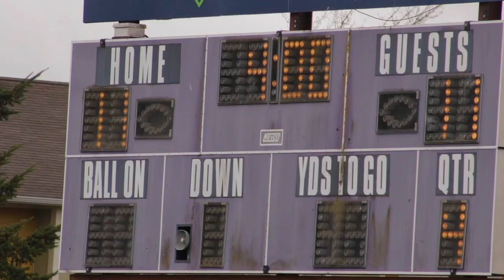University Of Oregon Mens Lacrosse VS University of Washington 2019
The Oregon Ducks fall to the Washington Huskies 11-12 in a triple overtime game.
4/6/19

Song: Unstoppable Rebel Remix